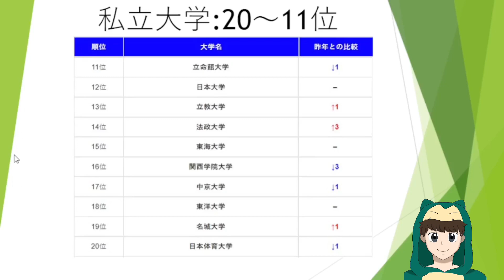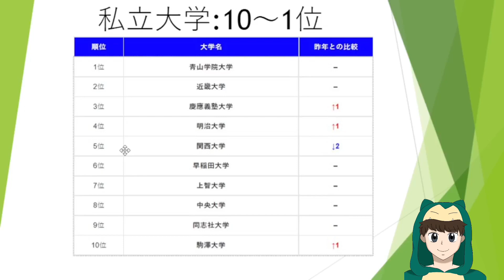【大学人気ランキング】国立大学・公立大学・私立大学別（2022年9月版）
【本動画に関連する記事】